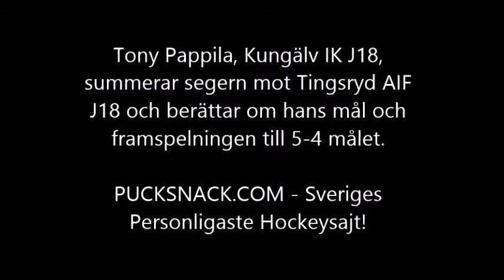Tony Pappila, Kungälv IK J18, om segern mot Tingsryd AIF och sitt mål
Pucksnack.com träffade Tony Pappila, Kungälv IK J18, som summerade segern mot Tingsryd AIF och berättade om sitt mål och varför han alltid parkerar i den bortre tekningscirkeln vid tekning i offensiv zon